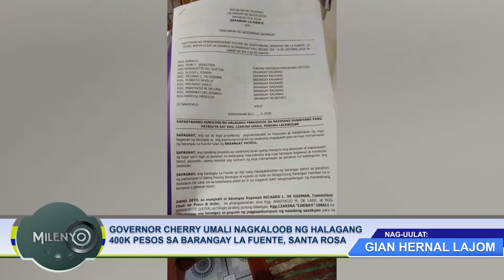GOVERNOR CHERRY UMALI NAGKALOOB NG HALAGANG 400K PESOS SA BARANGAY LA FUENTE, SANTA ROSA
Pinagkalooban kamakailan ni Governor Cherry Umali ng halagang 4 na raang libong piso ang Barangay La Fuente, Santa Rosa.

Tinanggap ni Kagawad Bernadette Quetua, Kagawad Richard de Guzman at Kagawad Boy de Lara ng nasabing barangay ang tseke na buong pusong ipinagkaloob ni Gov Cherry.

Ang nasabing tulong pinansyal ay bilang tugon sa kahilingan ng mga nasabing brgy officials upang makabili ng barangay service na makatutulong para sa mga mamamayan ng La Fuente.

Lubos ang pasasalamat ng mga opisyal ng La Fuente kay Gov. Cherry at Atty. Oyie Umali sa walang sawang pagkakaloob ng mga proyekto at tulong sa kanilang barangay.